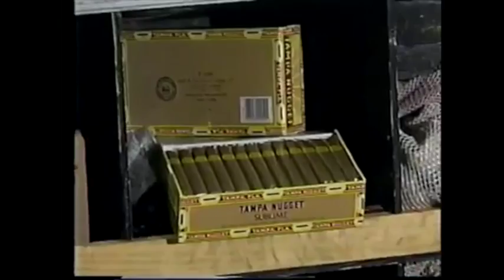1996 #7 Alabama vs. #6 Tennessee Highlights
10/26/1996.  Neyland Stadium (Knoxville, TN).  The #7 Alabama Crimson Tide (7-0) vs. the #6 Tennessee Volunteers (4-1).

Broadcast on CBS.